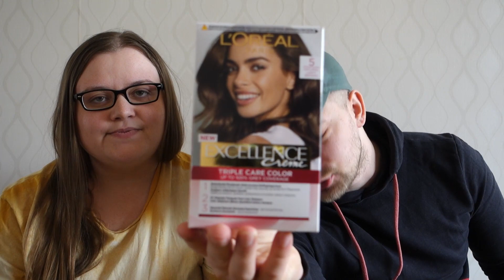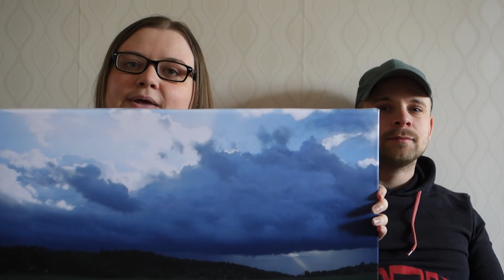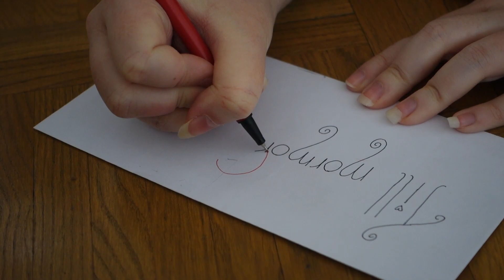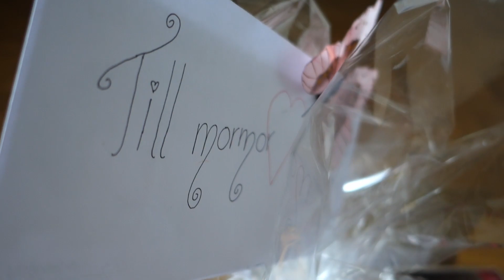SKAPAR EN PERSONLIG PRESENT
Välkomna till en ny video!

I kvällens video tänkte vi bara dela med oss när vi gör en personliga gåva till en i familjen. Vi använder oss utav cellofanplast och en bricka, med massor av godsaker & bra-att-ha saker..

Detta blir som en liten inspiration hur ni kan göra, vad ni kan använda er utav, och kanske lite som presenttips.

Hoppas ni uppskattar videon!